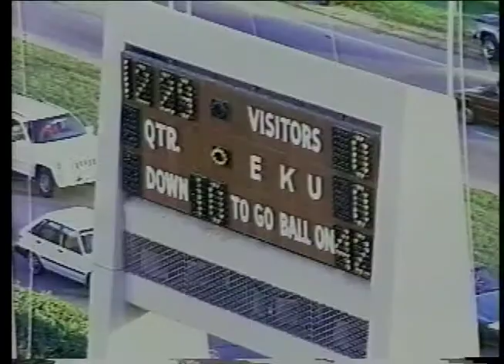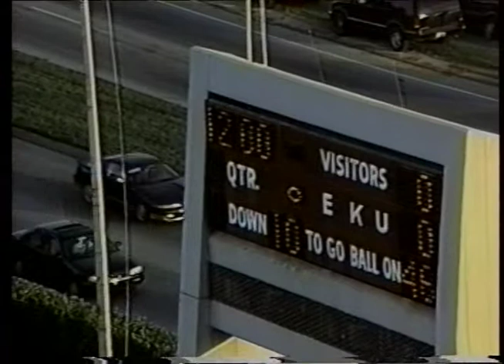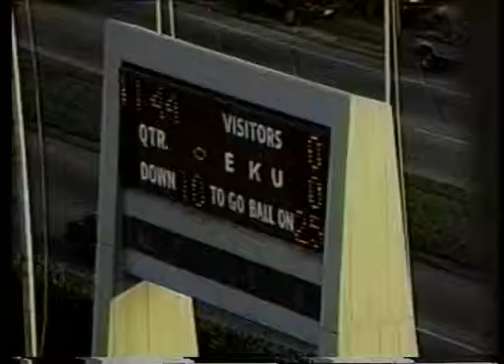WKU vs. Eastern Kentucky University, 1997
1997 WKU coach's film, defense, complete run time 35:02. Part of WKU Athletic Media Relations collection housed at WKU Archives WKU Archives houses film and videotape created by the coaching staffs of WKU athletic programs. Most film was created for use in coaching and training teams not for broadcast. Some films have been cut and spliced so the footage may not show the complete game or be in the correct order. Also not every game was filmed. For information on how to request a copy of a film, please